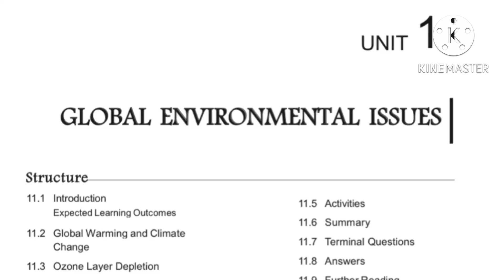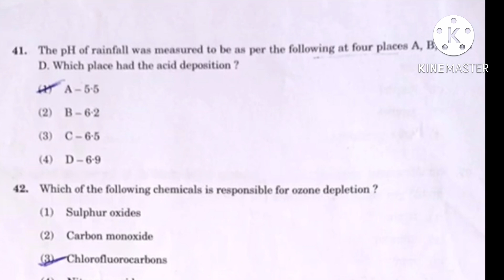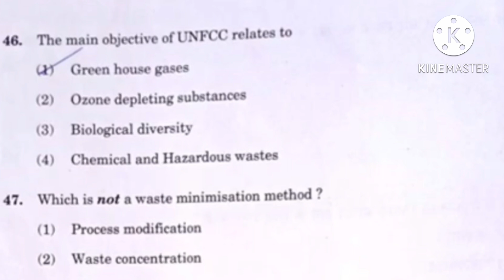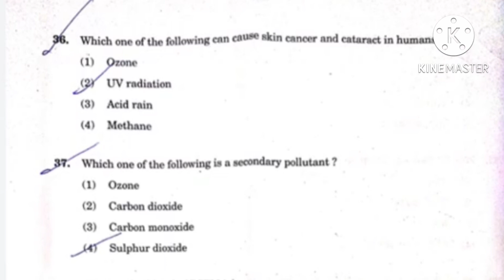BEVAE181|MCQ |Unit 11| Environmental Studies |Global Environmental Issues